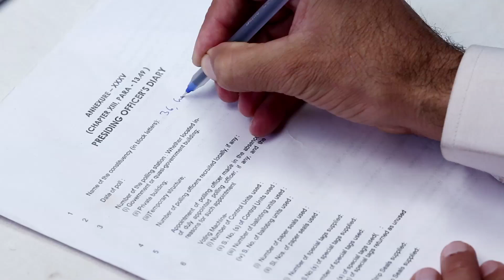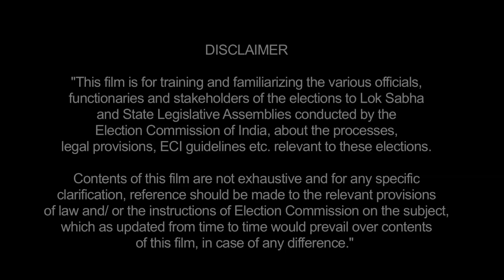JUST BEFORE THE POLL